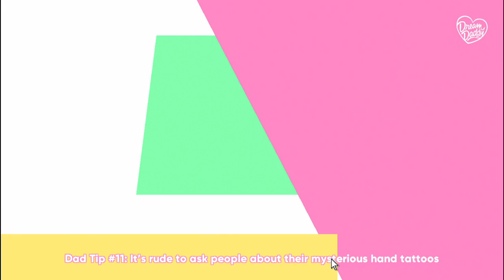TIME TO DATE SOM DADDIES - BillyPlays "Dream Daddy", Pt.01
Produced by "Game Grumps", you play a widowed father who recently moved to a new area with your teenage daughter. You come across a wide variety of other dads with their own personalities, families, and dramas. And ultimately, if you play your cards right...you get to date them.~